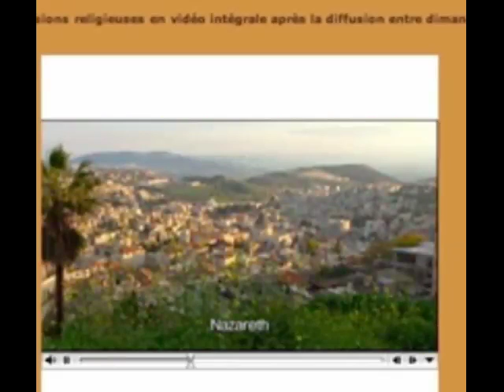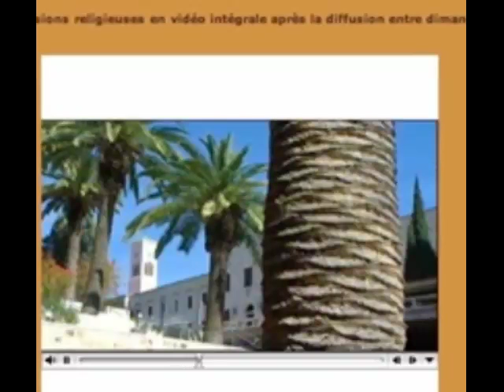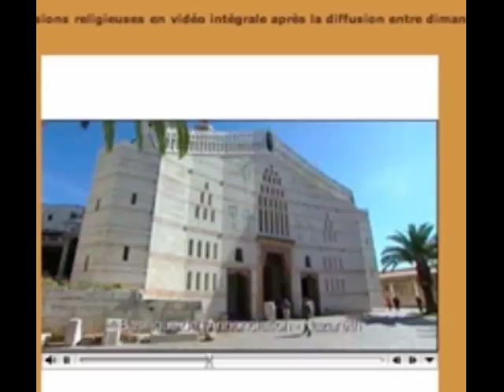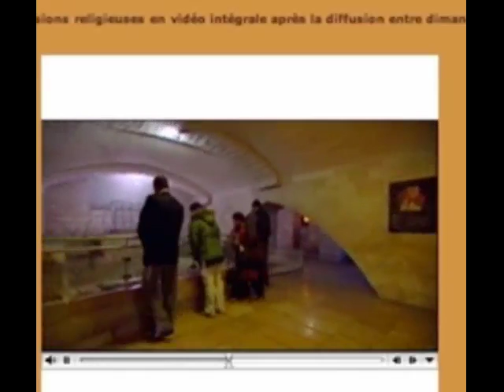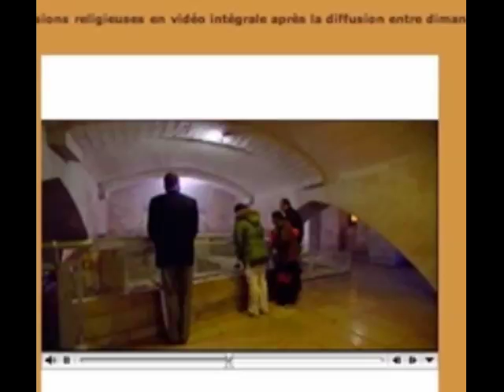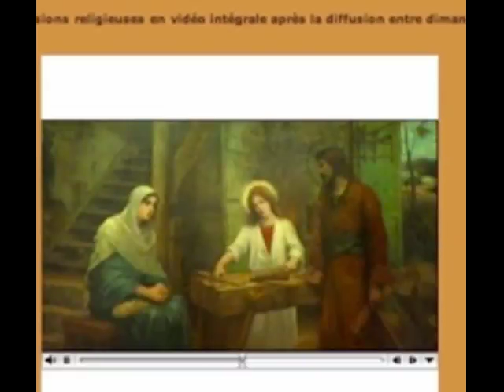naz3.mov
émission du 21 mai 2010 , les chemins de la foi, France 2, chrétiens orientaux: foi, espérance et traditions